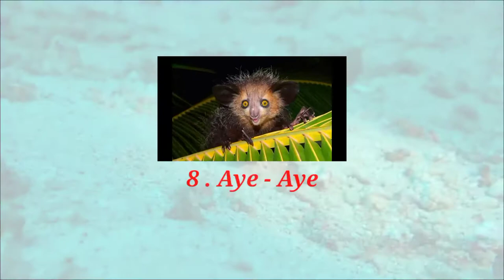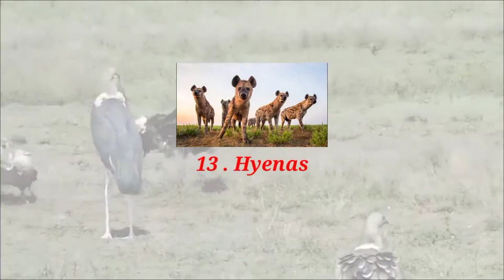உலகின் 13 அருவருப்பான விலங்குகள் | World's ugliest animals - Tamil | Blobfish | Eye Of Science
உலகின்  அருவருப்பான 13 விலங்குகள் :
( World's 13 Ugliest animals )

           1 ) Blobfish
           2 ) California Condor
           3 ) Naked mole rat
           4 ) Proboscis Monkey
           5 ) Warthog
           6 ) Star Nosed Mole
           7 ) Red Lipped Batfish
           8 ) Aye - Aye
           9 ) Monkfish
         10 ) Elephant Seals
         11 ) Horseshoe Bat
         12 ) Marabou Stork